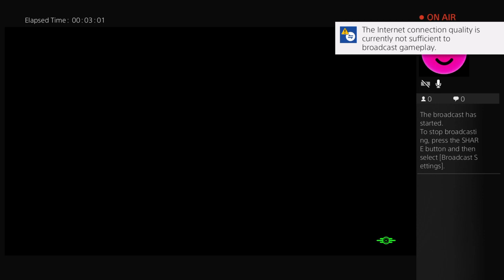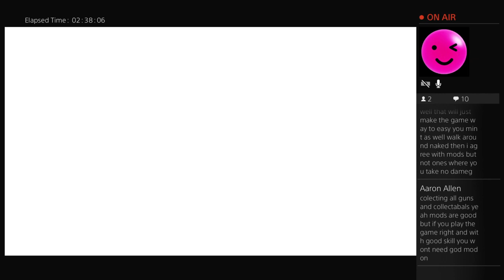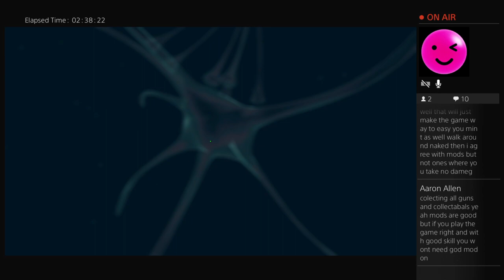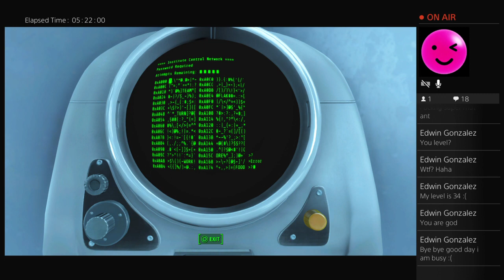Fallout 4 Mods Gameplay!!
Add my PS4: SeanMcKevittCha
From Dublin/Ireland